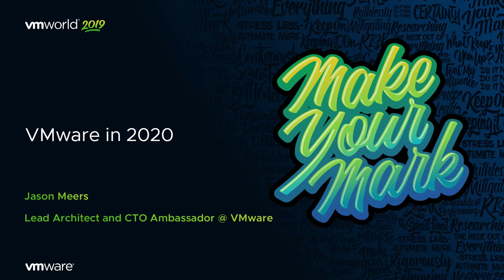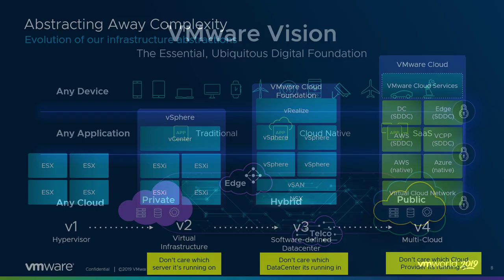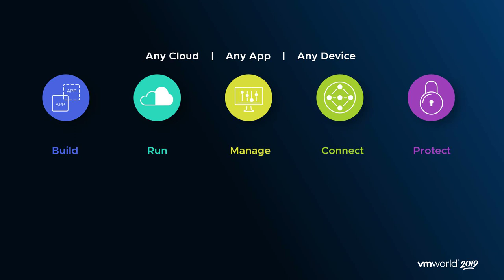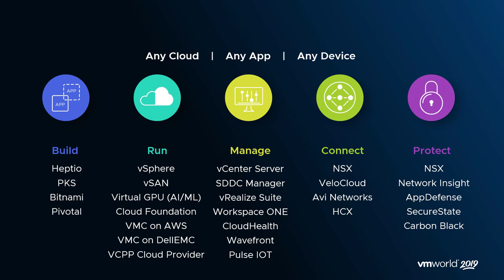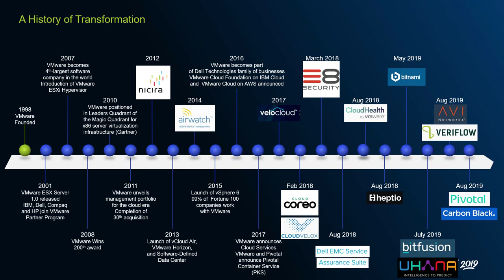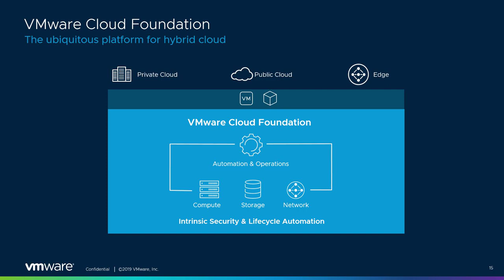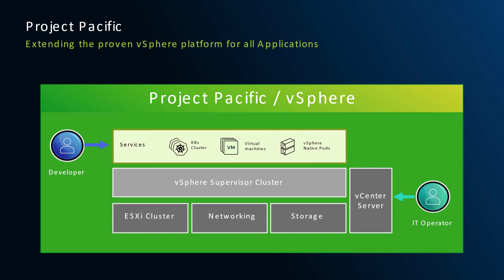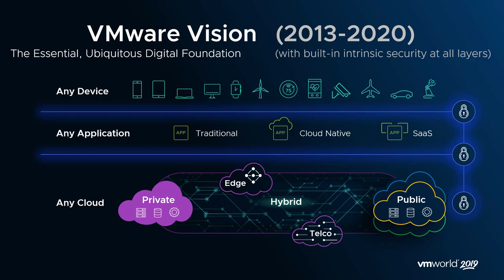VMware in 2020 - Detailed Version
JasonMeers.com - VMware in 2020 - Detailed Version

The VMware strategy and vision for 2020 onwards
Contains a more detailed discussion around individual applications and services than the Short version
Contains information about several new products and product acquisitions